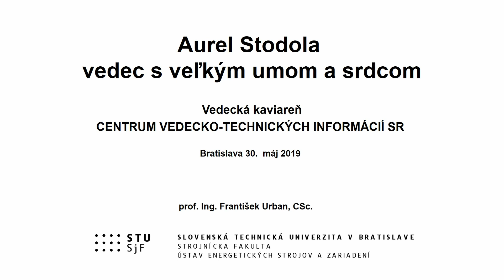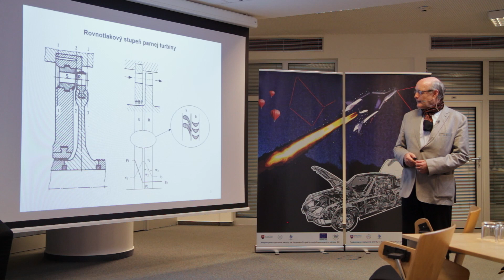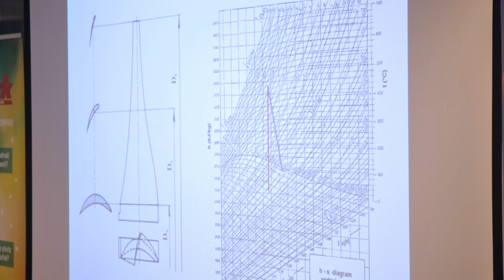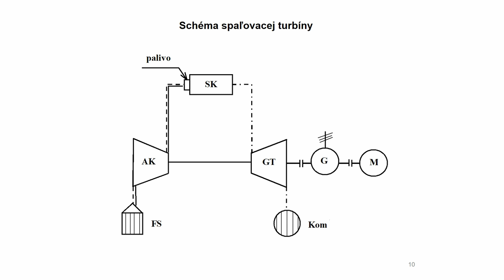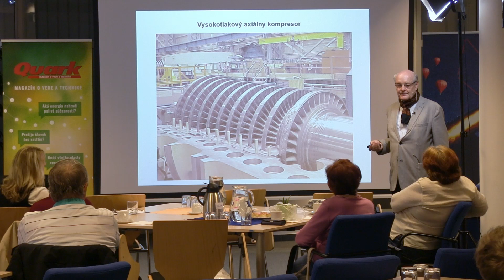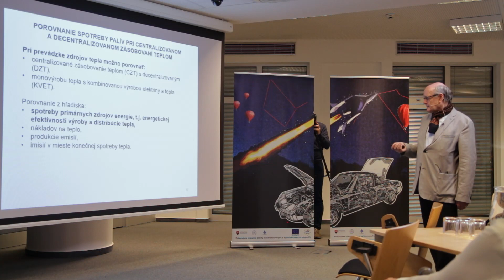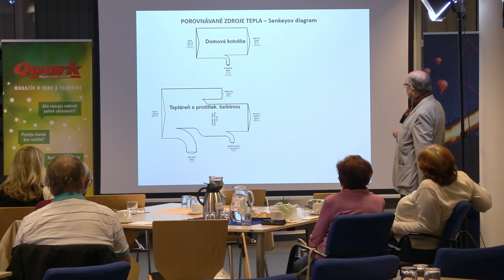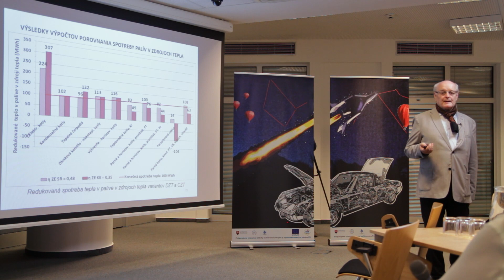Aurel Stodola, vedec s veľkým umom a srdcom (Petráš, Urban) - 2.časť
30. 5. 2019 sme vo vedeckej kaviarni privítali dvoch hostí, ktorí sú svojou celoživotnou vedecko-výskumnou prácou spojení s menom Aurela Stodolu.
Prvým hosťom bol prof. Ing. František Urban, CSc., z Ústavu energetických strojov a zariadení na Strojníckej fakulte STU a prodekan Strojníckej fakulty STU v Bratislave.
Druhým hosťom bol Milan Petráš, historik vedy a techniky, múzejník a životopisec, ktorý sa už 40 rokov zaoberá životom a dielom Aurela Stodolu.

V druhej časti prednášky nám prof. František Urban priblíži konkrétne výsledky jeho odbornej práce a v akej podobe sa jeho dielo využíva doteraz v našom živote. Prednáška bude zameraná aj na  uplatnenie parných a  spaľovacích turbín v súčasnosti, o ktorých zavedenie sa zaslúžil práve Aurel Stodola.